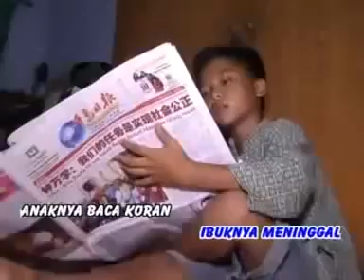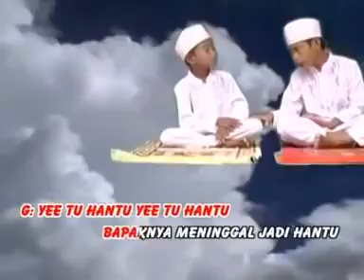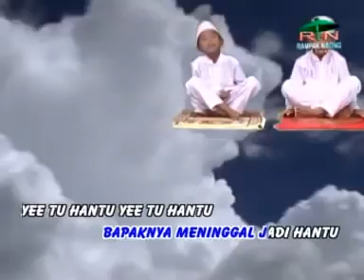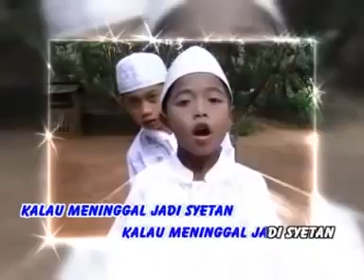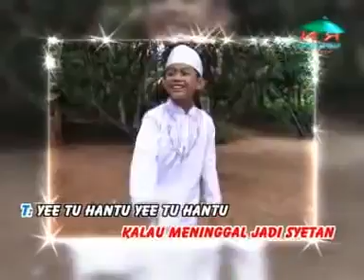YEE TU HANTU - Azaz & Fikri